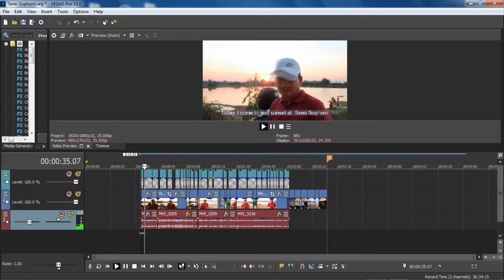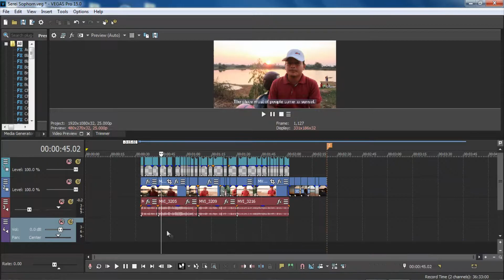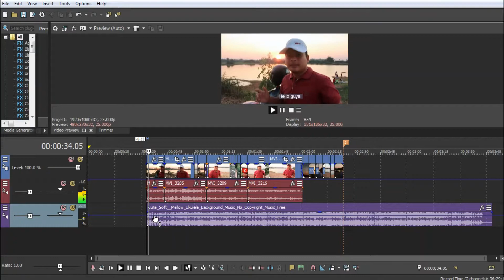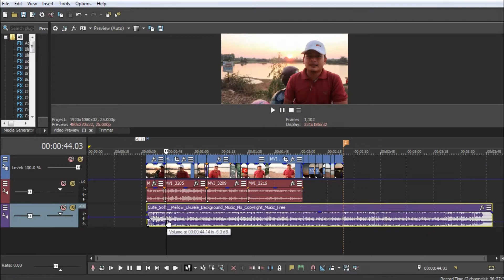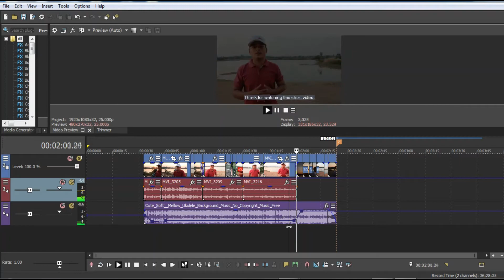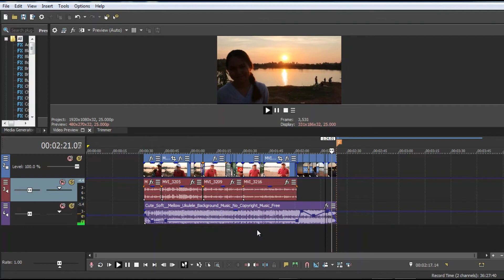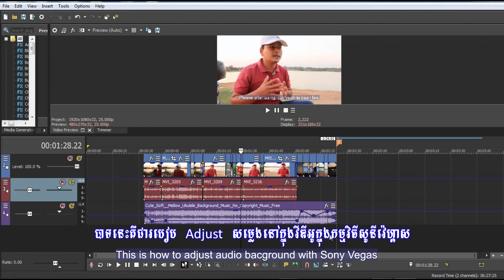How to balance Audio with Sony Vegas Pro/របៀបធ្វើសំលេងឲ្យលឺស្មើជាមួយកម្មវិធី​​ Sony Vegas Pro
Hello guy! This my new brand video of How to Balance Audio with Sony Vegas Pro.

One love to you guys. Happy Visak Bochea Day!